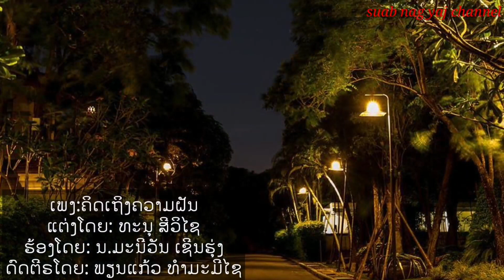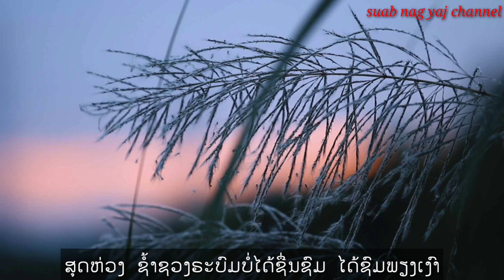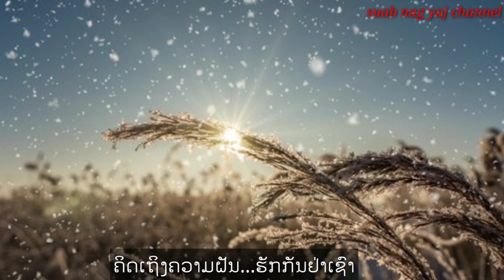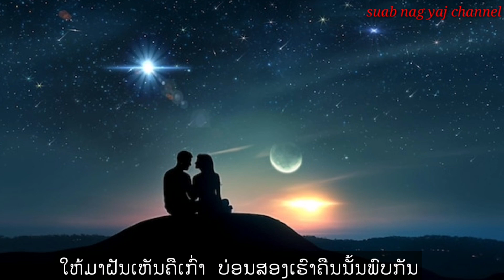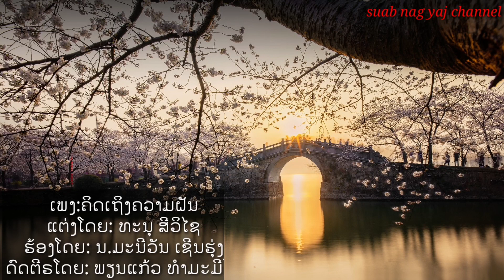8 มกราคม ค.ศ. 2024